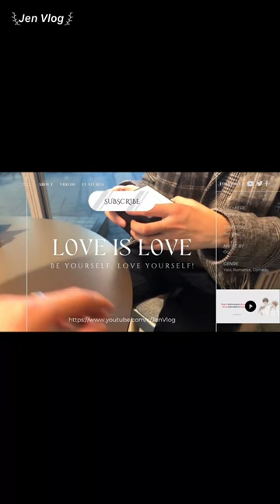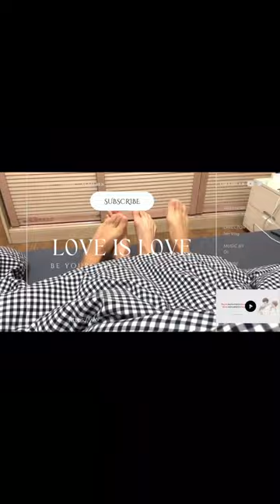[Engsub/BL] "It seems that I have found my prince" | Chen Lv & Liu Cong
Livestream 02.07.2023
Chen Lv/ Trần Luật: @Clv陈律
Date of birth/ Sinh ngày: 29/09/2001 - Libra/ Thiên Bình
Height/ Chiều cao: 1m85
Hometown/ Quê quán: Guangzhou, Guangdong Province/ Quảng Châu, Quảng Đông

Jen Vlog